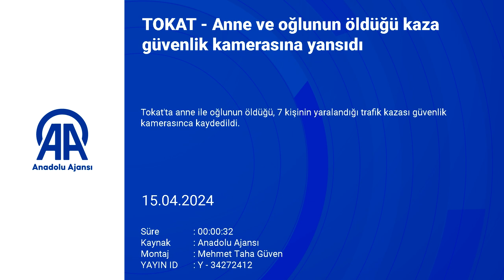Tokat'ta anne ve oğlunun öldüğü kaza güvenlik kamerasına yansıdı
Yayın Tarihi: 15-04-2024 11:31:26